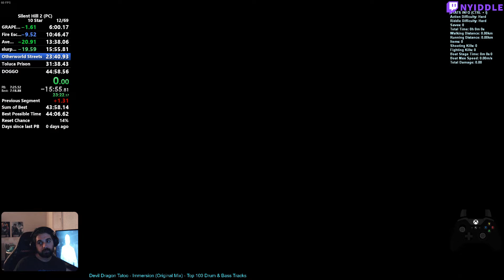(World Record) Silent Hill 2 Enhanced Edition 10 Star Speedrun in 44:48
that's about as good as i'm willing to get it. bug room proved to be a huge pain in the butt and it took a lot of runs to get a good pace + a remotely good bug room, this was the best i got and i'm stickin' with it. pretty sure sub-44 is possible but won't be an easy grind.

there is also a chance that the next version of Enhanced Edition makes stomping in the bug room more consistent, in which case I'll probably be returning to this category.

10-star requirements:
Action Level: Hard
Riddle Level: Hard/Extra
Saves: 0-2 (Hard saves only, Quicksaves do not count)
Total Time: Under 3 hours
Items: 140 (+8 NG+ items)
Shooting Kills: 75+
Fighting Kills: 75+
Boat Stage: Under 1m20s
Total Damage: Under 500pts

massive shoutouts to the Enhanced Edition team for giving us an insanely polished version of SH2. it's CRAZY the amount of work that went into this.